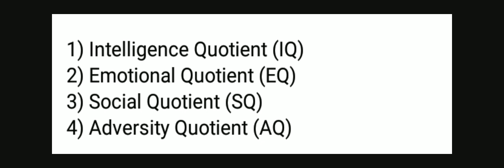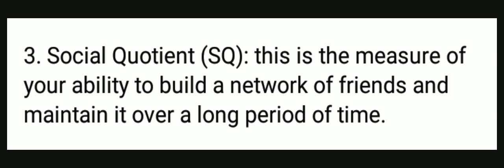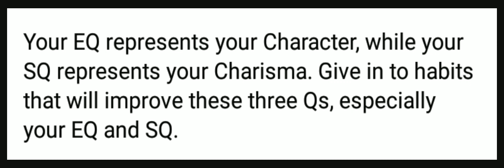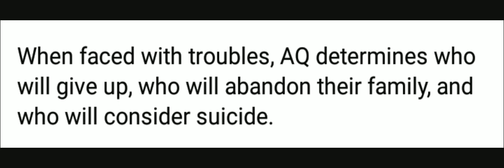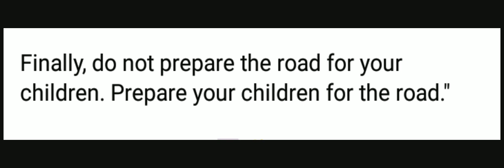don't prepare the road for your children prepare your children for the road